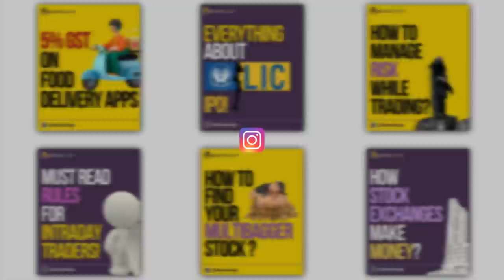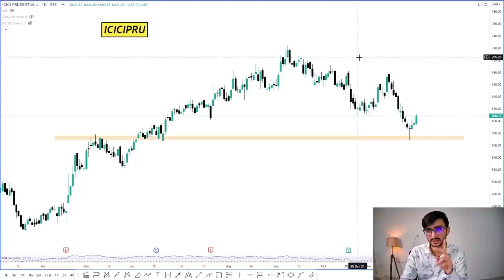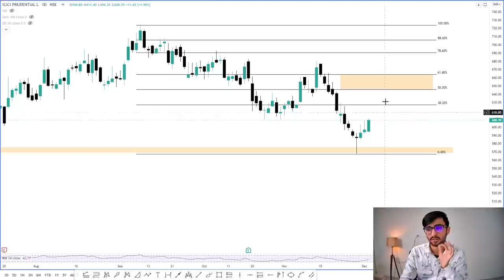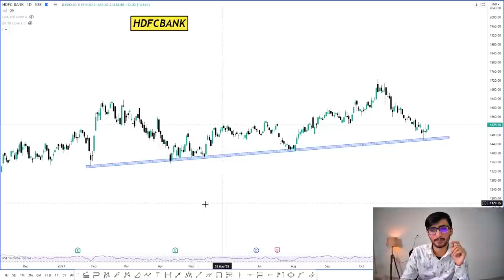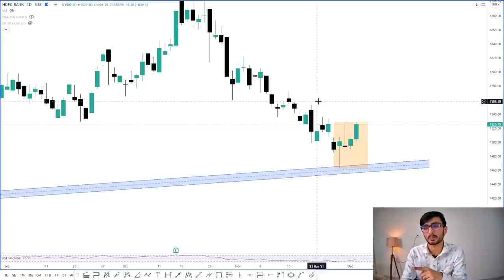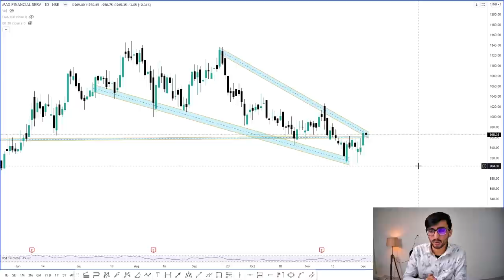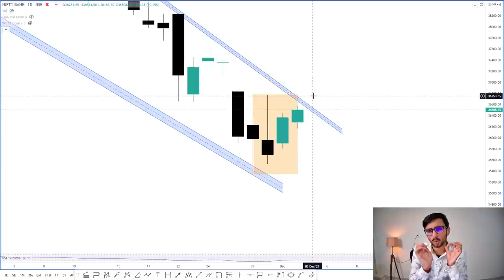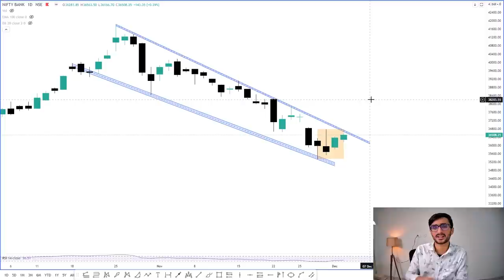Daily Intraday Calls For Tomorrow | 3 Jackpot Intraday Trading Tips | 03rd December 21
Other Information !!

Live Nifty/ Bank Nifty Levels and Target and Technical Analysis for  03rd December 21. also options strategy for "NIFTY/BANK NIFTY ".and STOCKS.

1. ICICI PRU

2. MFSL

3. HDFC BANK

Mfsl stock analysis, Icicipru stock analysis, Hdfcbank Crypto analysis